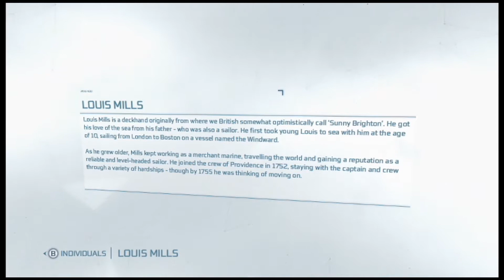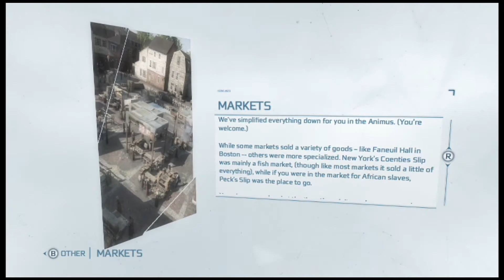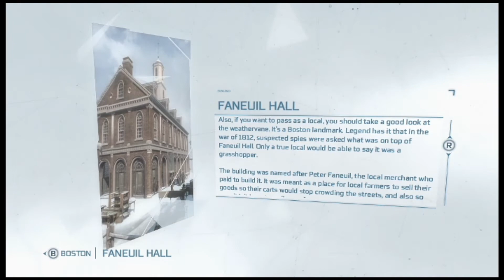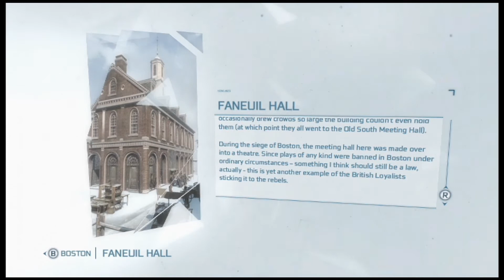Assassins Creed 3 Episode 2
A video showing a let's play/walkthrough of the assassins Creed 3 Game!

My xbox live gamertag is DoomLightning. Feel free to message me on xbox, youtube, or leave a comment with any achievements/easter eggs you are having trouble getting and I may make a video explaining how to get that one!